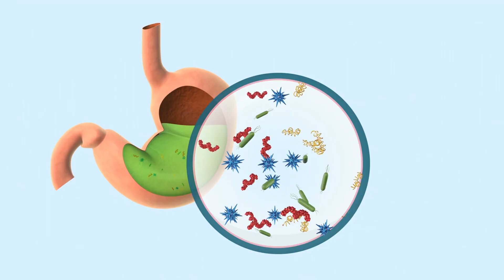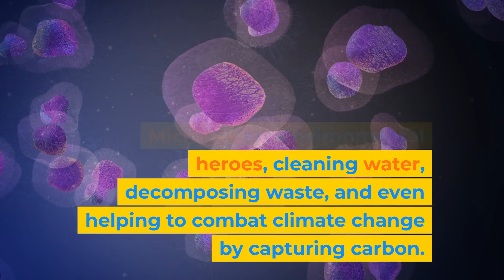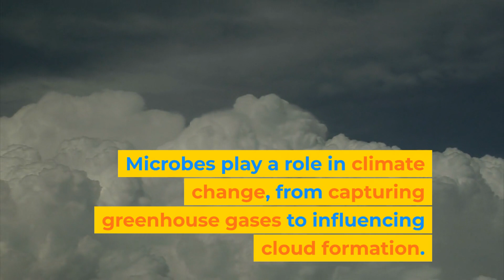Unlocking the Mysteries of Microbes: Nature's Tiny Wonders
Welcome to Neura Sprout YouTube channel 🌱 - your child's guide on their journey of early learning and brain development! 🧠✨ From the heart of New York City 🗽, we're a family-driven by technology and education. With the father as a CEO and founder of an investment firm and two AI startups 🚀, and the mother holding a master's in education 📚, we blend innovation with learning theories. Our children, thriving in the number 1 elementary school in NY 🏫 and ranked 22nd in the nation 🇺🇸, inspire us every day.

At Neura Sprouts, we're passionate about unlocking the incredible potential in every young mind. Our YouTube channel 🎥 is a treasure trove of engaging educational content, designed to kindle a love for learning. We delve into the brain's specialization phase between ages 5 and 11, a critical period for forming millions of neuronal connections, boosting recognition, language, and cognitive skills 🌟.

Fascinated by the brain's early-life rapid expansion, where billions of neurons interconnect to form a vast network, our content is crafted to captivate young minds at this pivotal learning stage. Leveraging the AI technology 🤖 that enriched our own children's learning, we're excited to share these innovations with kids around the globe 🌍.

Join us on this enriching journey to explore the marvels of early learning and brain development with Neura Sprout! 🚀📚✨